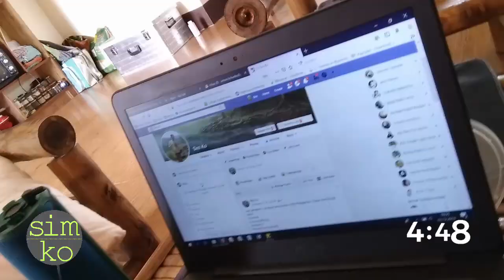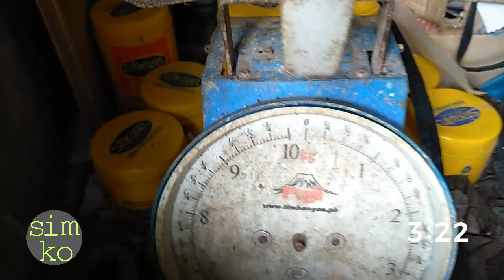Moving to a new city | I'm homesick | working abroad | OFW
Did you move to a new city or even abroad to start a new life? Whether the reason is a break-up of partnership, working opportunities or any other need to start in a new life season, most people experience to feel homesick, anxious or lonely in there new place in the first time. It takes some time to make new friends and to become familiar with the place. This videos is about 10 tips that will help you to adjust in your new sourrounding easily.